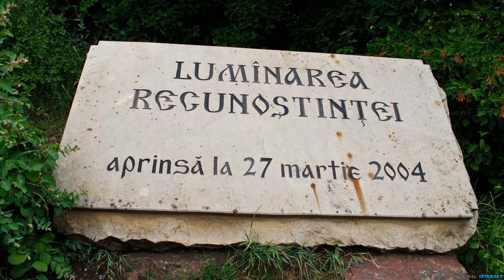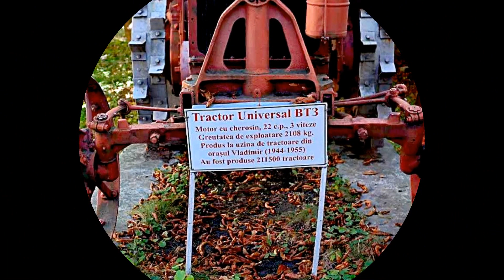SOROCA City - Romania (HD1080p)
*** SOROCA is a city and municipality in MOLDOVA (former Romanian territory, with the historical name Bessarabia), situated on the DNIESTER river about 160 km north of CHISINAU. It is the administrative center of the SOROCA District. ***